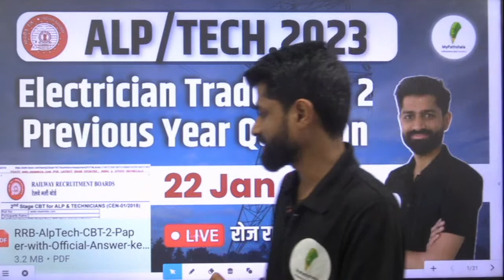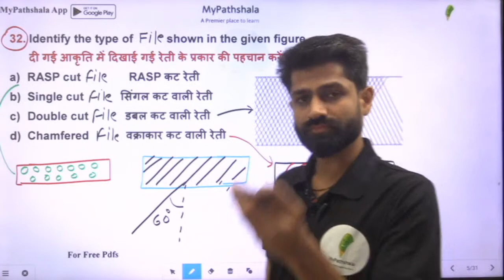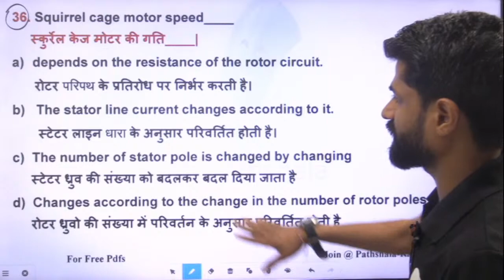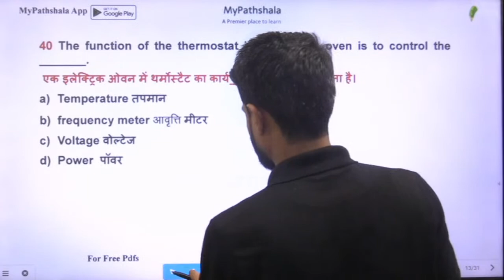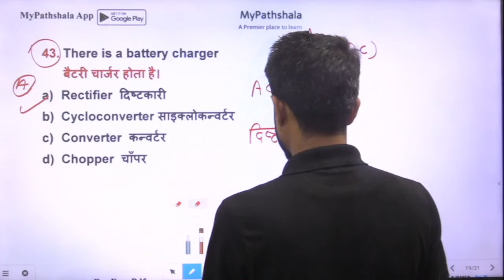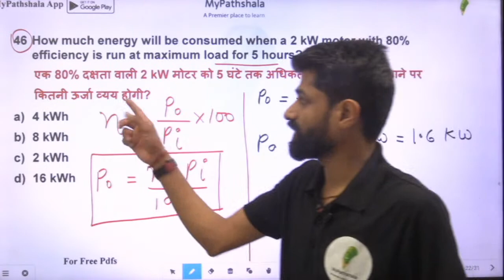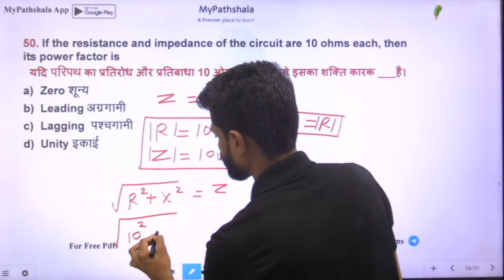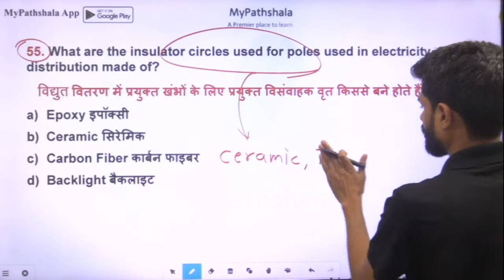ALP/Tech. 2023 | Electrician, Wireman & Electronic Mechanic | सबसे कठिन Shift का आसान हल | Part-02🔥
सरकारी नौकरी पाने के लिए 👇👇
🎁 New Batch :-
🎯 Foundation Batch For {CBT-1 + CBT-2} :-
🎯 Physics Special Courses | By – Yogi Sir🔥🔥
🎁 शून्य बैच For ALP/Tech. 2023 :-